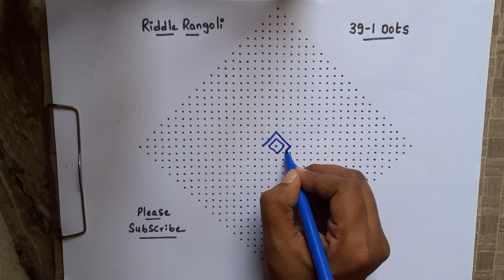39 -1 dots | 57 | RR3941 | RR